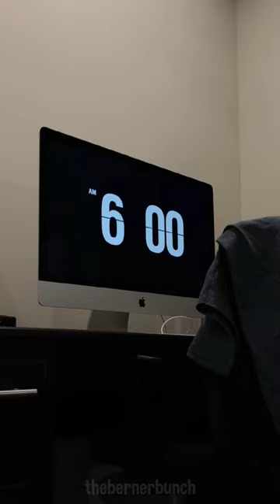My Dog When Breakfast Is Late 😂